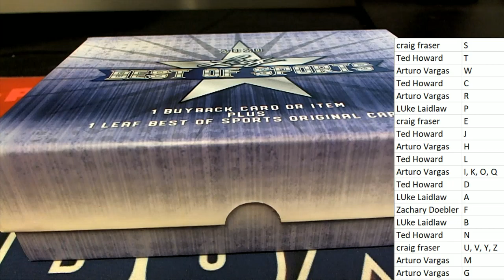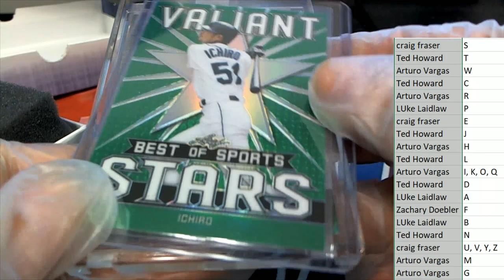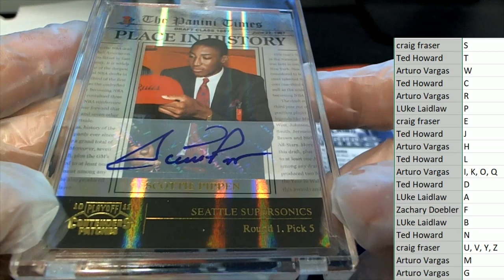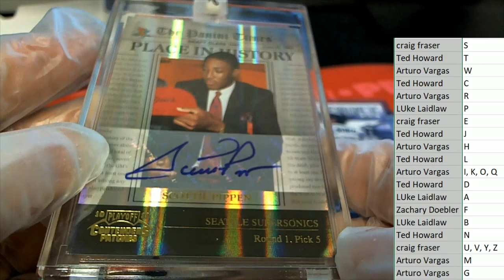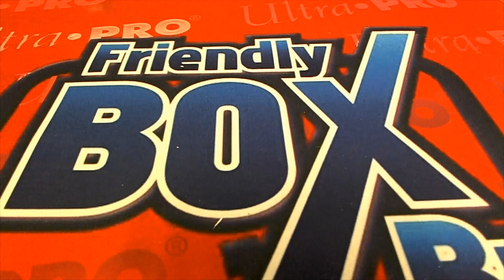2020 LEAF BEST OF SPORTS ID 20BESTOF271